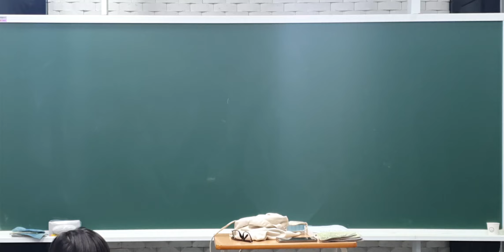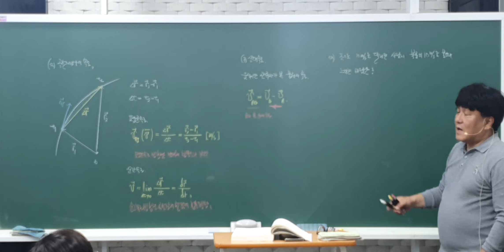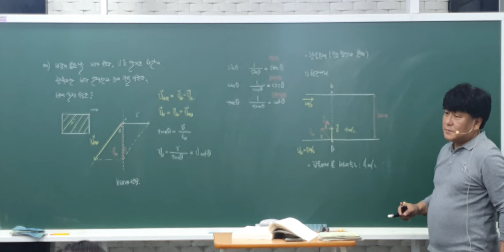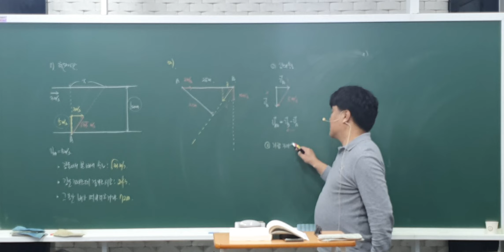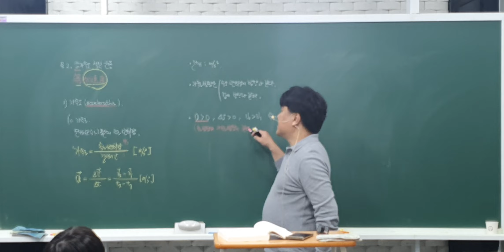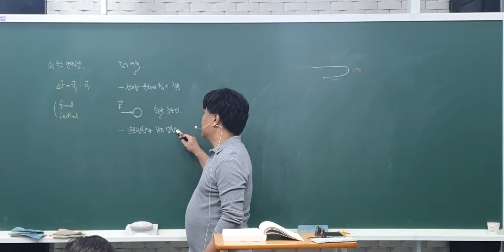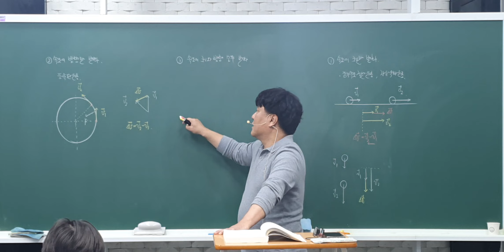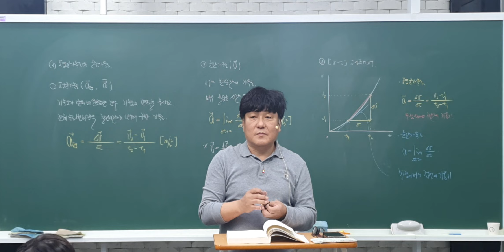2023년 10월 24일